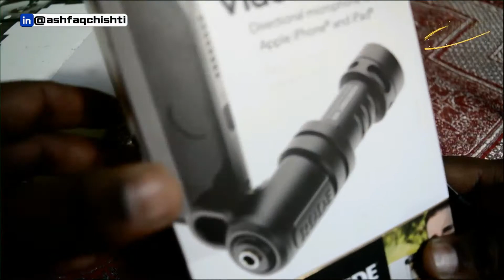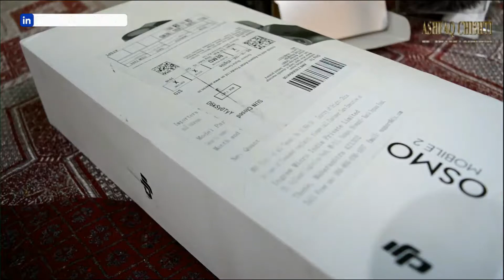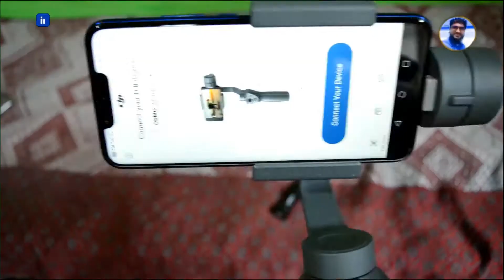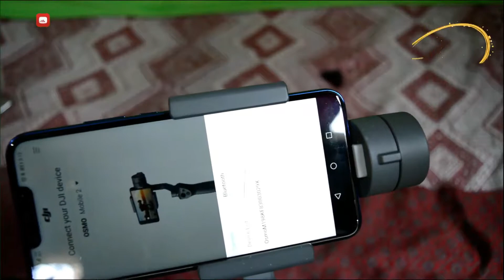DJI Osmo Mobile 2 Gimbal | Rode Video Mic | Best Gimbal & Mic for Vlog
Hellooooo Friends,

Watch this complete video to know about the DJI OSMO MOBILE  Hands-on and Rode Video Microphone. Watch complete video.